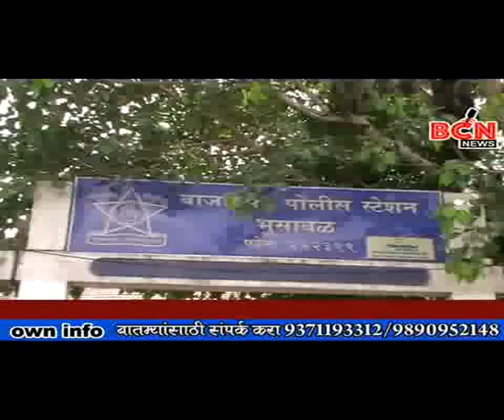नाशिक येथील आरोपीला भुसावळ बाजारपेठ ने मुस्लिम कॉलनी भुसावळ येथे केली अटक.